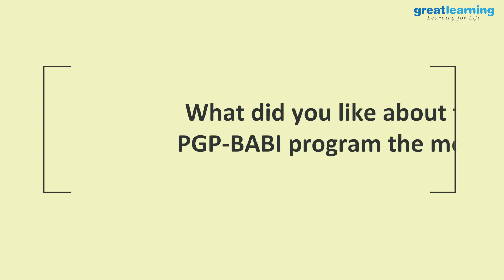Great Lakes PGP-BABI Experience | Chandravel Kanthasamy | Business Analytics Course | Great Learning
BusinessAnalytics | Chandravel Kanthasamy, Senior VP, Strategy & Operations at Radiant Global Solutions, shares his experience and some of the key highlights of the Great Lakes Business Analytics Program.